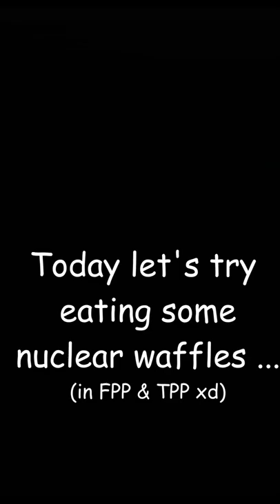Plutonium infused WAFFLE - HBM's NTM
If this is not the healthiest breakfast ever then idk what is xd